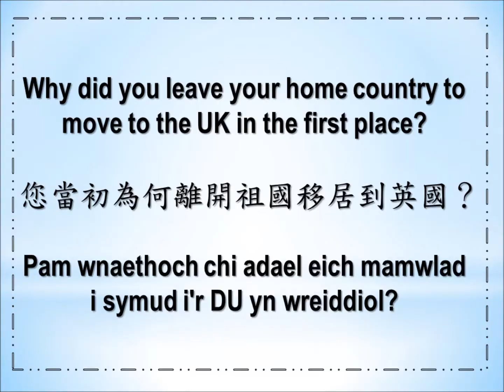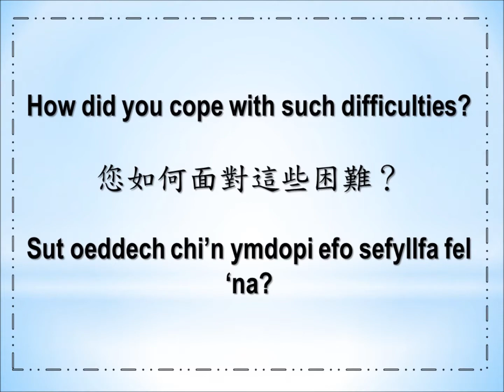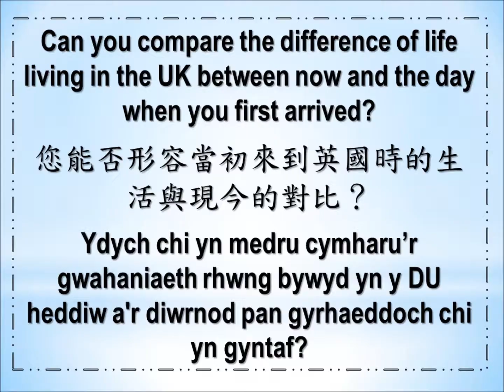Mrs Bing Chen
Oral History Interview with Mrs Bing Chen on 22/09/2016